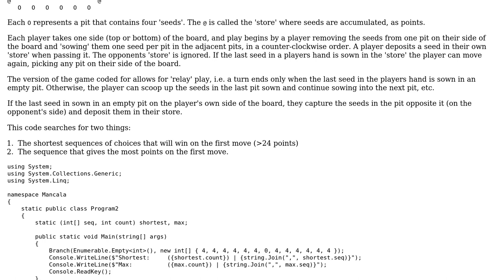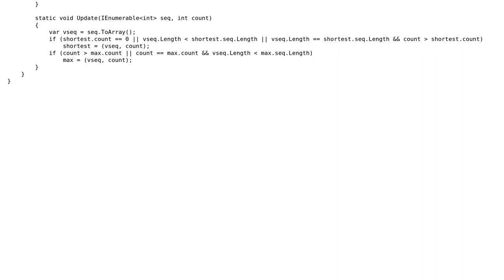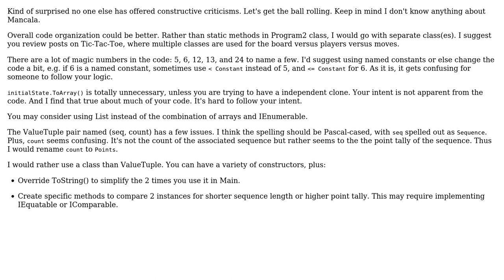Code Review: Find the shortest & best starting move in Mancala (Kalah)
With thanks & praise to God, and with thanks to the many people who have made this project possible! | Content (except music & images) licensed under CC BY-SA | Music | Images & others | With thanks to user Rick Davin user Reinstate Monica user 200_success and the Stack Exchange Network Trademarks are property of their respective owners. You are responsible for your own actions.